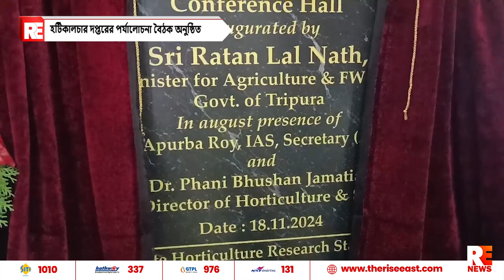হর্টিকালচার দপ্তরের পর্যালোচনা বৈঠক অনুষ্ঠিত